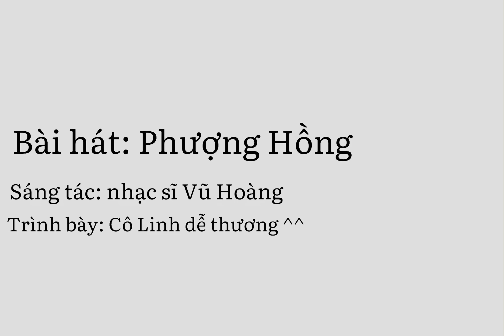[ Lyrics Video ] - Phượng Hồng ( Cover )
Video được thực hiện bởi: Xô Thích Quay Meida - TravelMeidaTeam
Flycam: DJI MAVIC MINI(*) - MAVIC AIR 2 - PHANTOM 4 PRO - MAVIC 2 ZOOM
Gear: Gimbal Osmo 3 DJI - DJI RSC2 - ZHIYUN SMOOTH4
Camera: FUJIFILM XT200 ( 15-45mm) (50-230mm)
Phone Camera:
 Samsung Note 20 Ultra
Xiaomi Redmi Note 9 - 9 Pro
Edit: @hongtinh060
Quay phim: Hồng Tính - Nam Nguyễn - TravelMediaTeam
Sáng lập: Văn Tạ Hồng Tính
Hỗ trợ: Mrs. Thu - Hồng Tính - Hoài Nam
Biên tập: Hồng Tính - Ngọc Nhi
Sáng tạo nội dung: XTQMeida

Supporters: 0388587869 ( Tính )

Bạn nào muốn tham gia đóng góp cho team vui lòng gửi mail:

Fanpage: Travel Studio - Sky Team (***)

*Chúng tôi rất vui khi có thể đóng góp cho bạn một số video nhưng hãy lịch sự xin phép tác giả bằng cách để lại bình luận và để lại mail để chúng tôi liên hệ với bạn !

Công việc: 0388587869 ( Tính ), chúng tôi rất vui khi được hợp tác và nó sẽ FREE.

* Âm nhạc trong video có thể chưa được cấp phép từ tác giả !
* Vui lòng không ghi lại, sao chép hình ảnh và video dưới mọi hình thức !

Đơn vị Travel Media hân hạnh đồng hành cùng Pro-Dir Hồng Tính !

XOTHICHQUAYMEIDA TEAM XIN GỬI LỜI CẢM ƠN ĐẾN CÁC ĐƠN VỊ ĐỒNG HÀNH !